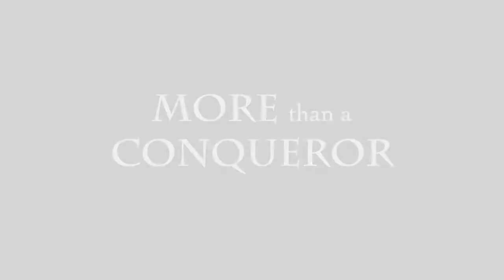What flaws are acceptable?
If no one is perfect, how do you know what imperfections to accept and which ones you don't?